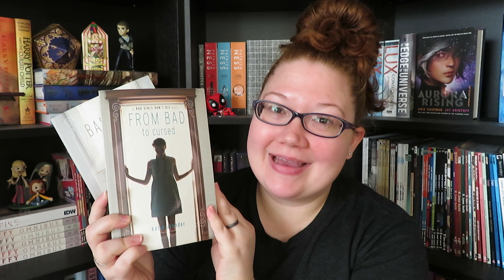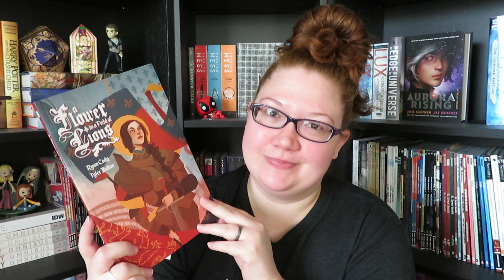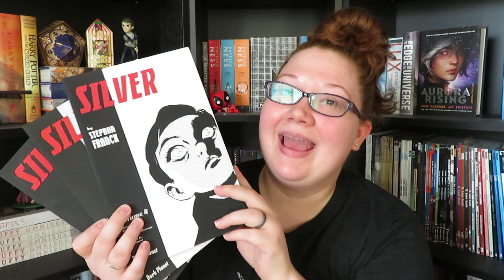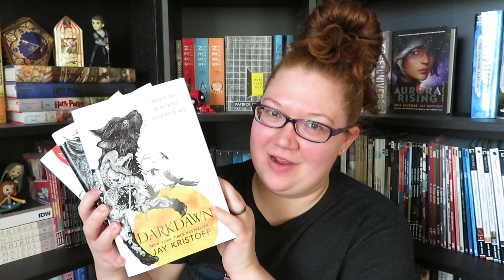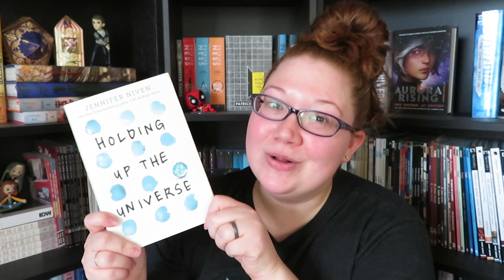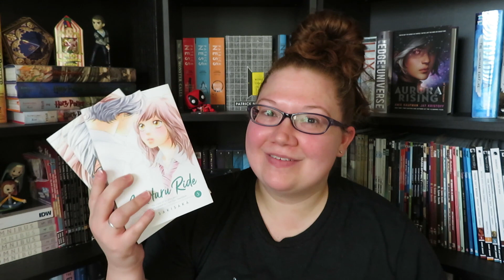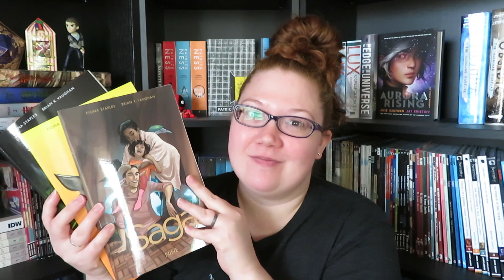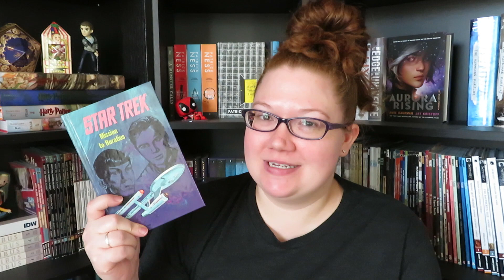All the Unread Books on my TBR!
I might have a book buying problem.